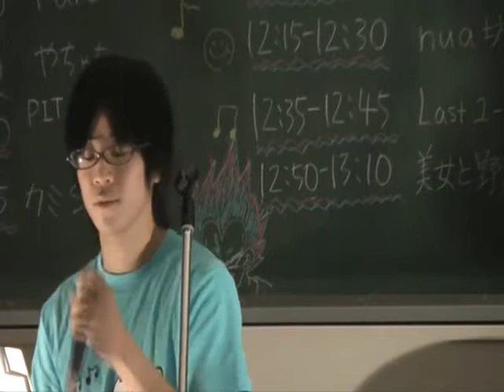どんだけ～ B men / いつか(オリジナル)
名古屋外国語大学の軽音サークル"Live SounDs CLUB"で活動中のどんだけ～ B menです☆

今回はオリジナル曲"いつか"です♪

12月15(月)、17(水)、19(金)に名古屋外国語大学2号館にて、Live SounDs CLUB クリスマスライヴを行います♪そちらにも是非足を運んでくださいね☆

2008年10月26日 名古屋外国語大学軽音サークル Live SounDs CLUB 大学祭ライヴにて☆